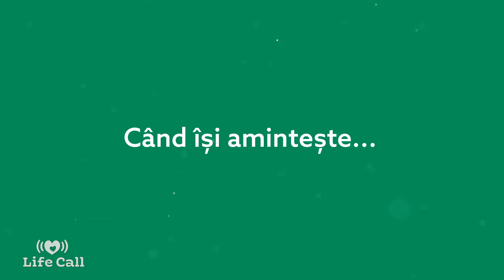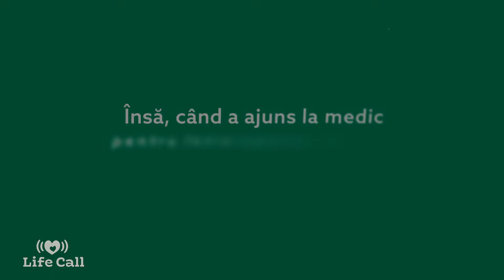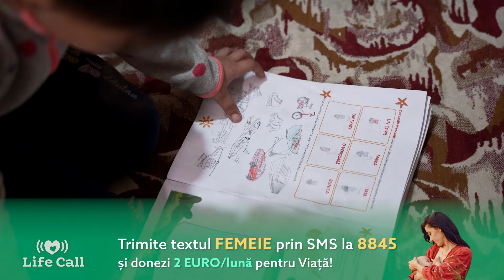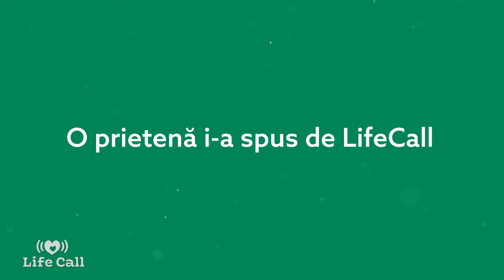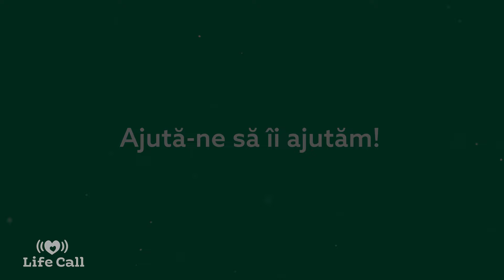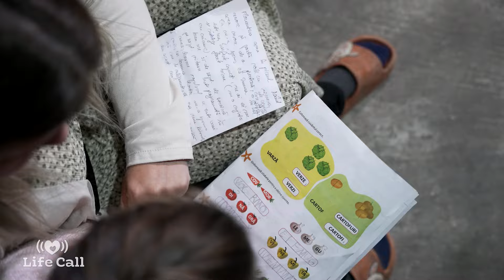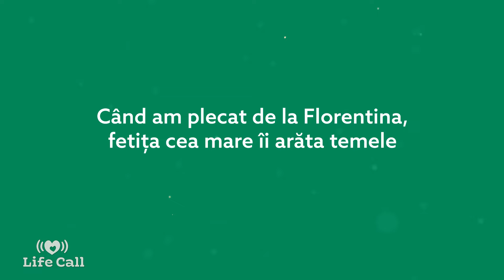Flori, mamă de 4:- “Au zis cǎ am pierdut copilul, dar nasc luni! Vreau ca fetele mele să învețe!”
“N-o băga în seamă, nu are carte!” - fraza care a urmărit-o toată viața pe Florentina.

Părinții i-au murit când era mică și a fost nevoită să se descurce singură. A muncit, iar la școală nu a mers.

Mai are Trei  fete și iși dorește să fie educate, să câștige un ban cinstit!

Ascultă povestea integrală și donează pentru a-i oferi bebelușei, dar și fiicelor ei, acces la o copilărie fără multe lipsuri.

Implică-te alături de noi, ca să le dotăm casa cu cele necesare vieții:
✔️ 4 paturi suprapuse,
✔️ dressing,
✔️ pat dublu,
✔️ mobilă pentru bucătărie și plită,
✔️ cuptor,
✔️ hotă,
✔️ chiuvetă,
✔️ masă extensibilă pentru bucătărie pentru 8 persoane,
✔️ 8 scaune,
✔️ 2 birouri pentru copii și 2 scaune,
✔️ dulap de haine pentru copii,
✔️ mașină de spălat.

Donează aici :
Asociația Life Call
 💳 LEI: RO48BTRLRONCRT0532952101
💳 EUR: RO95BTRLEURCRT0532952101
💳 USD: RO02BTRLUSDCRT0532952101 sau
📲 Trimite un SMS cu textul FEMEIE la 8845 și donează 2 euro/lună

Imagine: Lazăr Enescu
Editor imagine: Cătălin Tiriplic
Realizator: Raluca Olar

Toate drepturile de proprietate intelectuală aparțin LifeCall. Conținutul nu poate fi copiat, postat pe niciun canal media online sau pe rețele sociale fără acordul LifeCall.